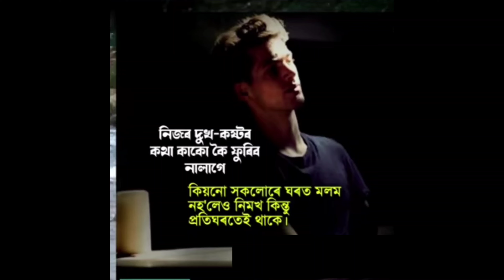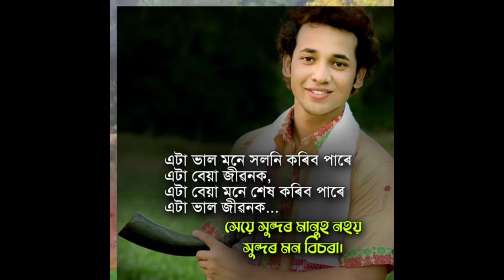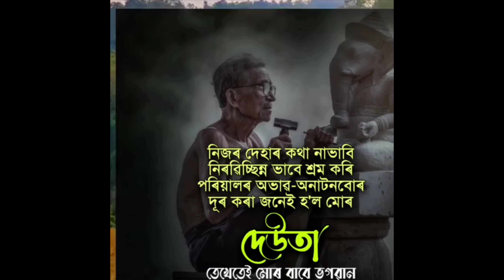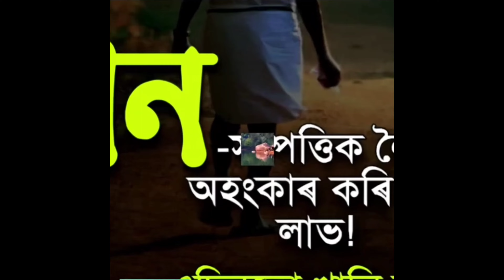October 11, 2022 KV Vloges Allbum likes